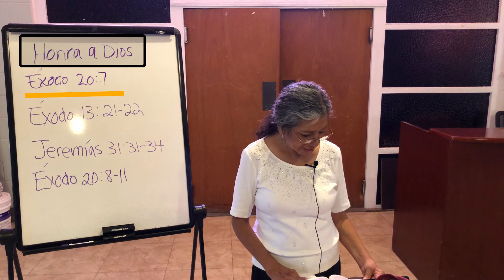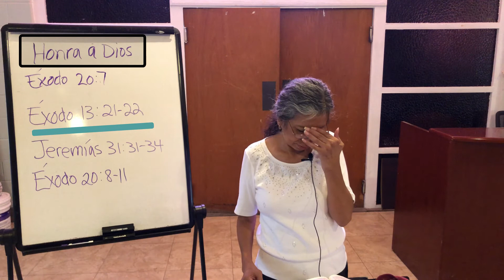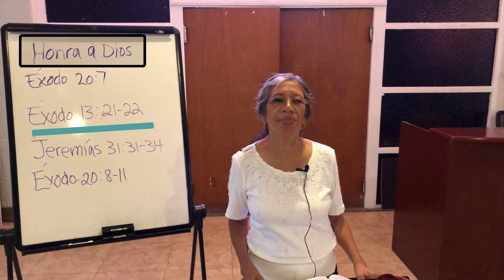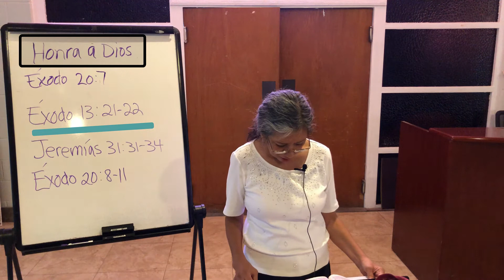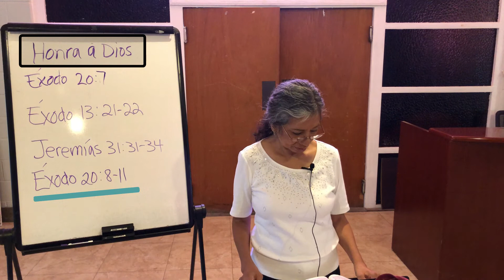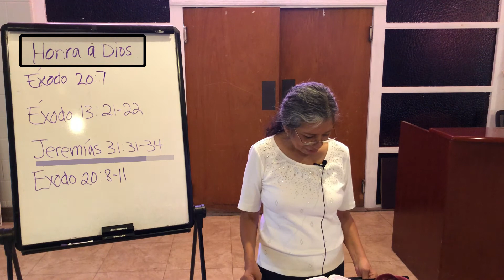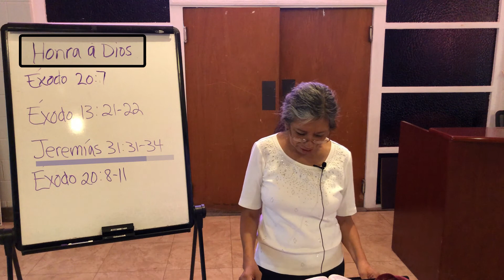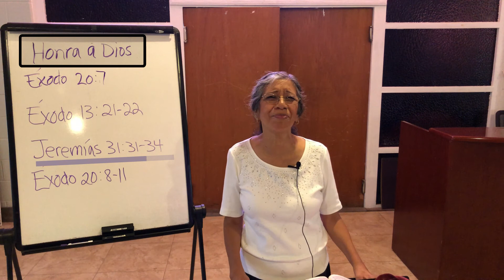Honra a Dios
Escuela Dominical presenta Hermana Paty Ochoa; Honra a Dios